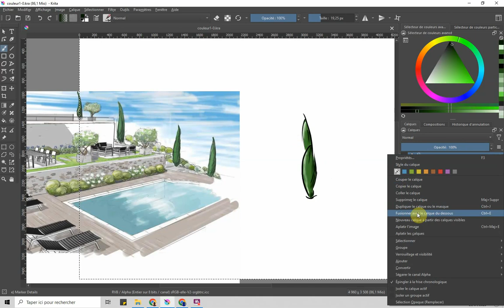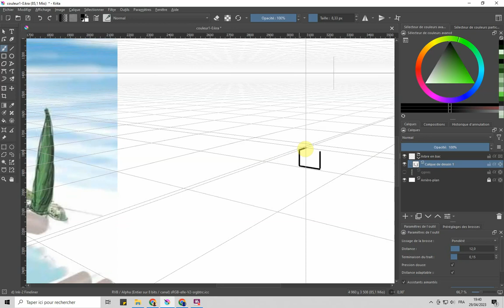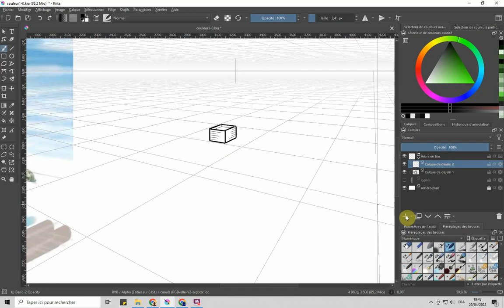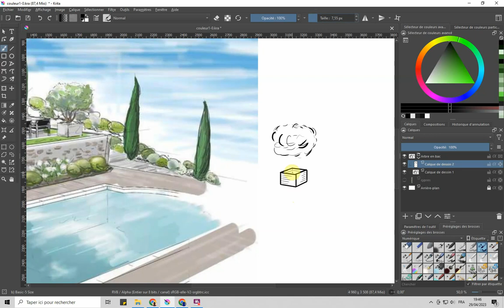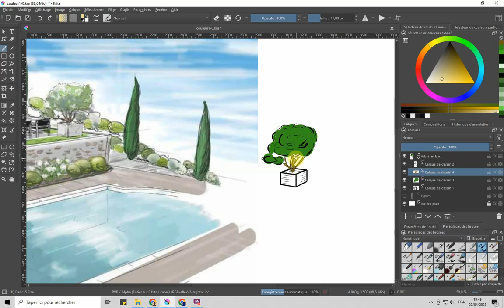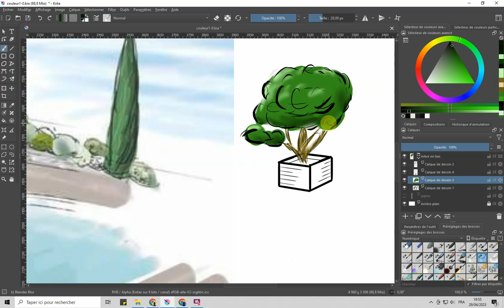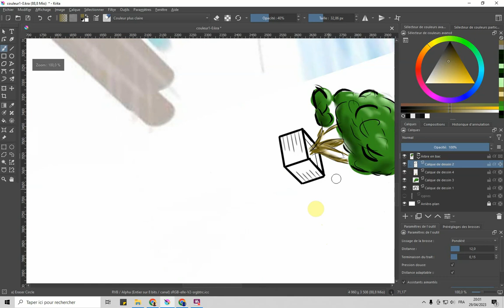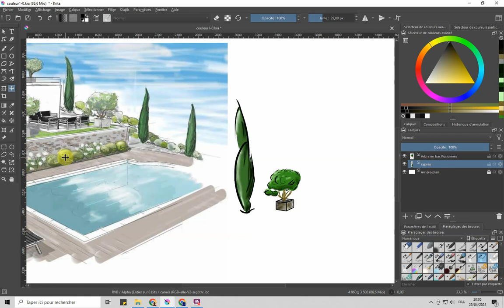Végétaux et couleurs n° 2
Arbre en bac
Calques - Pipettes - Groupe